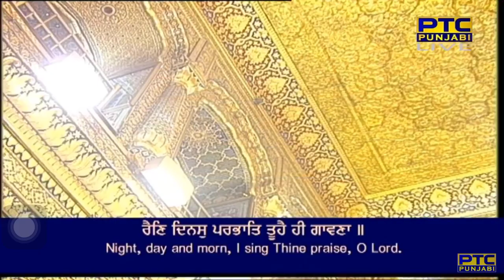Tu Data Datar Tera Ditta Khawna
Raag Sorath - Guru Raam Daas Ji - Sri Guru Granth Sahib Ji - Ang 652
pauRee ||

rain dhinas parabhaat toohai hee gaavanaa ||
jeea ja(n)t sarabat naau teraa dhiaavanaa ||
bhagat janaa kai sa(n)g paap gavaavanaa ||
jan naanak sadh balihaarai bal bal jaavanaa ||25||